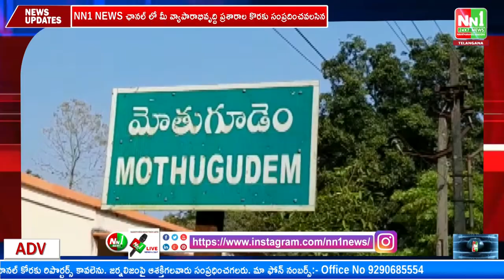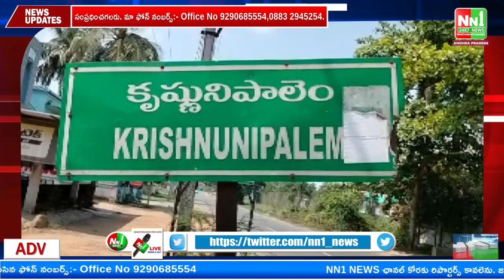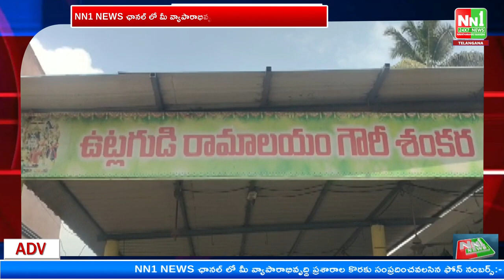30-03-23 NN1NEWS Bulletin